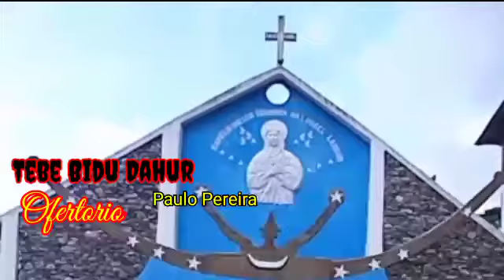Ofertório|| TEBE BIDU DAHUR 🎶 Paul Pereira|| ( Coro Nosdador - Lodudu)